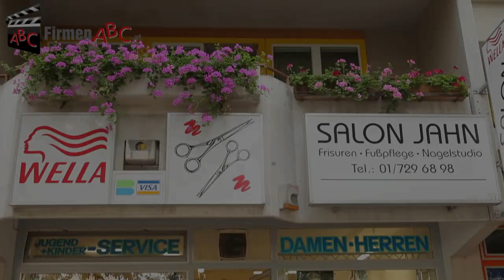Friseur Wien: Salon Jahn in Wien - Friseursalon, Kosmetikstudio und Nageldesign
Zu Frisör und Nageldesign Salon Jahn

Salon Jahn -- dieses Friseurstudio in Wien steht schon seit über 30 Jahren für perfektes Styling!

Peter Gänsler -- seines Zeichens ein wahrer Meister der Friseur-Zunft -- bietet Ihnen in mehreren Frisör-Filialen ein breites Angebot, das weitum seinesgleichen sucht. Nachdem die kreativen Friseure Ihre Frisur in Form gebracht haben, verwandelt das Nageldesign-Team Ihre Nägel in kunstvolle Unikate. Zum Abschluss des Beautyprogramms übernehmen dann die berufenen Kosmetikerinnen des Wiener Kosmetikstudios und vollenden das Werk mit einem dem Anlass entsprechenden Make-up. Dabei ist die bestens ausgebildete, sympathische Coiffeur-Mannschaft stets darum bemüht, Ihre individuellen Wünsche mit fantasievollen Ideen zu verbinden.

In den Wiener Friseursalons finden Sie Friseure und Stylingspezialisten, die Sie mit Sicherheit überzeugen werden!

Weitere Informationen zum Kosmetikstudio und Friseur in Wien und den Leistungen auf den Gebieten Make-up, nageldesign, Kosmetik und Friseuren aller Art finden Sie

Unternehmensgründung:
Der Salon wurde am 2. Jänner 2002 eröffnet.

Mitarbeiterzahl:
Derzeit besteht das Team aus 18 MitarbeiterInnen.

Einzugsgebiet KundInnen/Gäste:
Die KundInnen kommen aus dem näheren Umfeld, aber auch aus ganz Wien und Umgebung.

Leistungen, Produkte und/oder Spezialisierung:
- Schneiden und Föhnen
- Dauerwelle
- Haarverlängerungen
- Hochzeitsservice (Hochzeitsfrisuren, Augenbrauen- und Wimpernpflege, Beinharzen, Schminken etc.)
- Fresh-up-Kosmetik
- Maniküre und Pediküre
- Stil- und Typberatung
- Kinder- und Jugendservice
- Rasieren (Nassrasur mit Messer)
- Herrenkosmetik
- Harzen von Rücken, Brust und Beinen mit natürlichen Produkten (Sugaring)
- Kopf-, Hand- und Gesichtsmassage
- Fußpflege und Fußzonenreflexmassage
- Hausbesuche
- Perückenservice

Erfolgsfaktoren:
Das Team, welches aus langjährigen MitarbeiterInnen besteht, arbeitet mit Herz und kümmert sich eingehend um die Belange der KundInnen. Kleine Aufmerksamkeiten, wie ein Glas Sekt zum Geburtstag, machen den Salon so besonders.

Erwähnenswertes:
Das Unternehmen verfügt sowohl über einen Nichtraucher- (im 2. Bezirk) als auch einen Rauchersalon (im 22. Bezirk). Zudem wurde speziell für die Bewohner des Kolpinghauses im 2. Bezirk ein eigenes Studio eingerichtet.
Diverse Schulungen bei Wella werden mit Begeisterung in Anspruch genommen.

Zahlungsarten:
Die KundInnen können bar, aber auch mit Bankomatkarten, Visa, MasterCard oder Diners Club bezahlen.

Im Juli und August ist am Montag geschlossen.